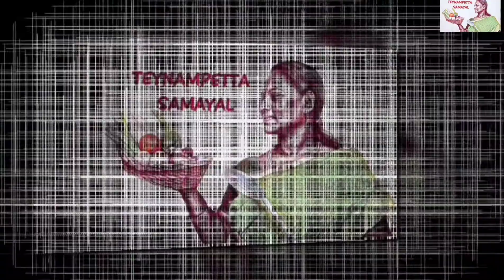semiya Paal payasam tasty and easy in Tamil || சேமியா பால் பாயசம்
hi
 how to make easy semiya paal payasam

it's so healthy and tasty we can use to make easy sweet in home

try it in your home and comment in comment box